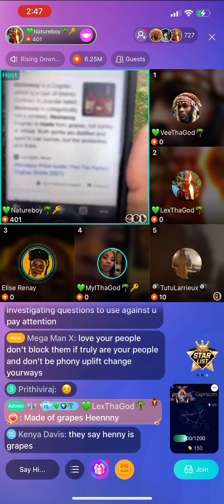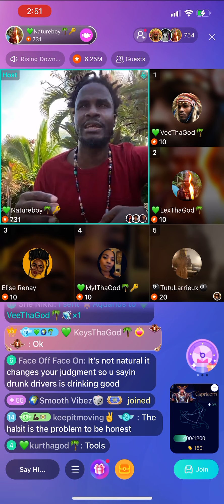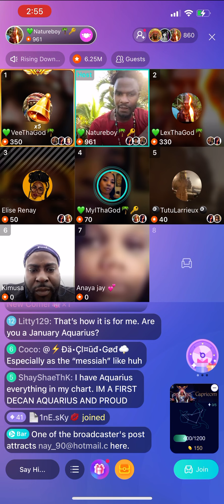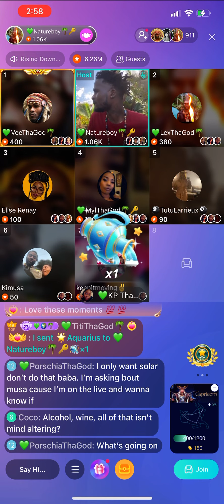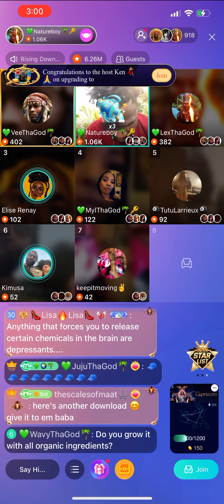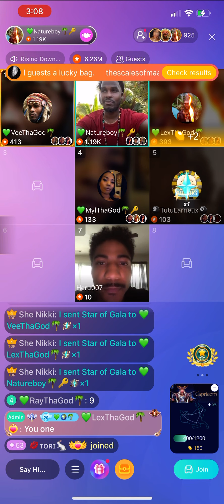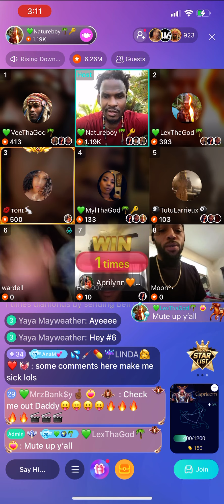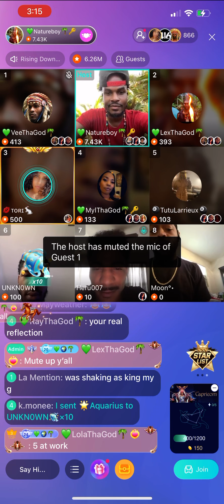Why I drink - NatureBoy